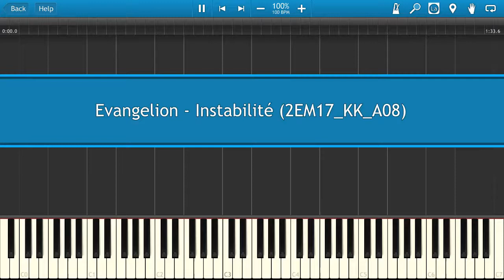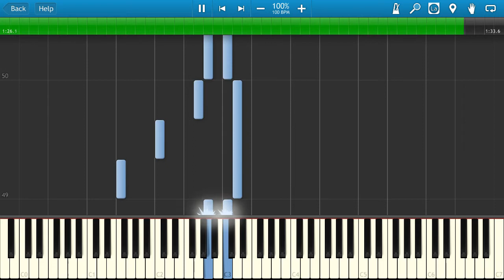Evangelion - Instabilité (2EM17_KK_A08) [Piano Tutorial]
Learn how to play Evangelion - Instabilité (2EM17_KK_A08) on the piano.